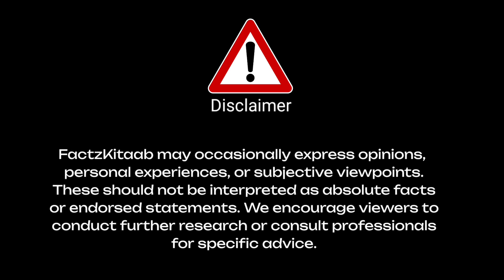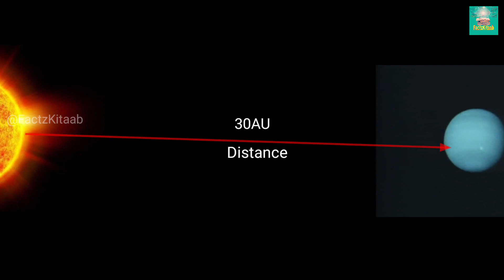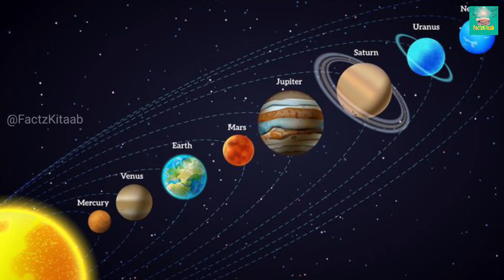हमारा सौरमंडल कितना बड़ा हो सकता है || Our solar system in hindi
our solar system video
solar system facts
solar system video information
solar system explained in hindi

earth and eight planets